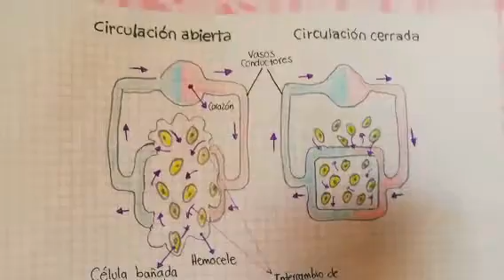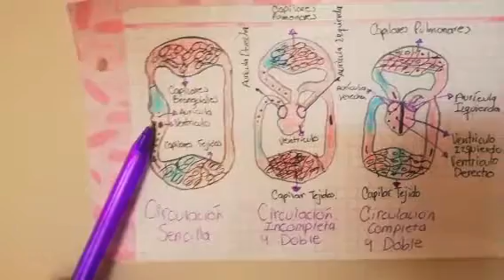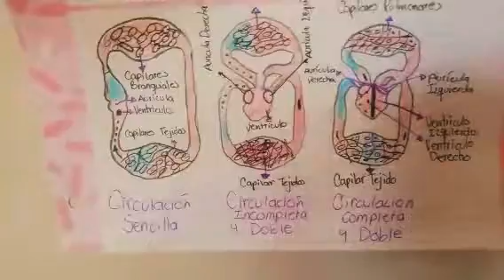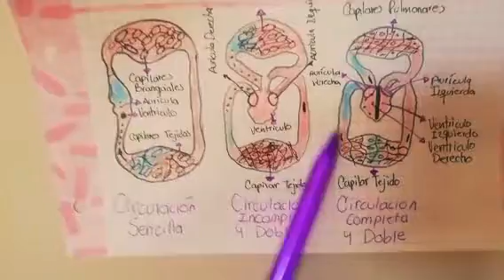La circulación en los animales - Grado séptimo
Hola! Soy la docente Leidy y en esta ocasión les hablare de la circulación en los animales.